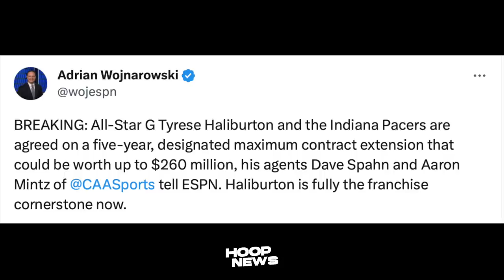Ito ang Matutulong ni Gabe Vincent sa Lakers Team next season…